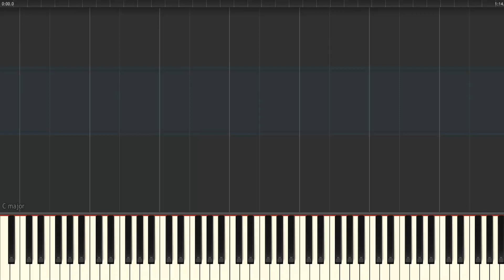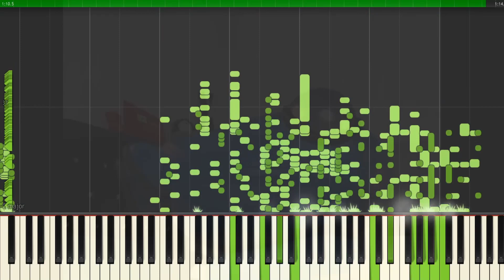Among Us Drip but it's MIDI (Auditory Illusion) | Among Us Drip Piano sound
The Meme Among Us Drip is converted to a MIDI file that allows you to hear the full sound through the sound of the piano